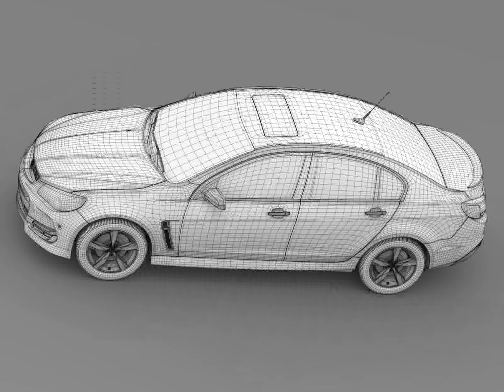3D Model of Holden Commodore SV6 VF Series II 2016 Review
Holden Commodore SV6 VF Series II 2016 3D Model in  Wavefront (.obj), 3D Studio (.3ds), Cinema 4D (.c4d), Autodesk FBX file (.fbx), Lightwave (.lwo, .lw, .lws), 3D Studio Max file (.max), Maya (.ma .mb), Softimage (.hrc, .xsi), and formats  that are optimized for Mobile, Augmented Reality, 3D Printing and more...